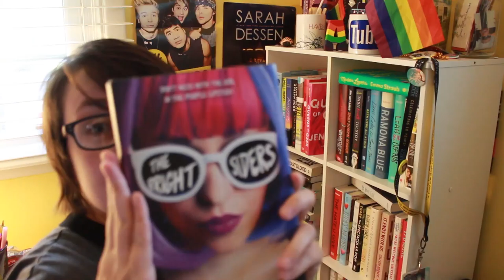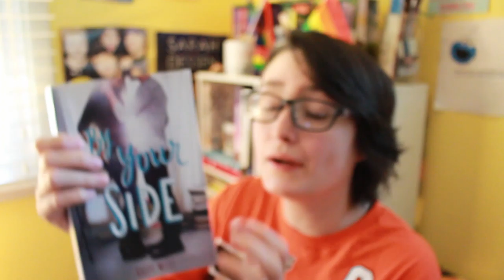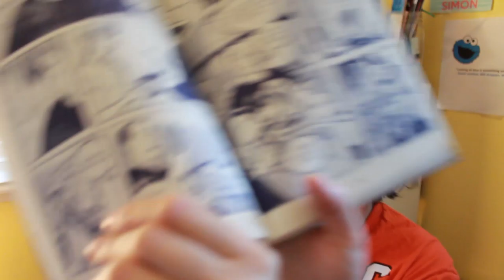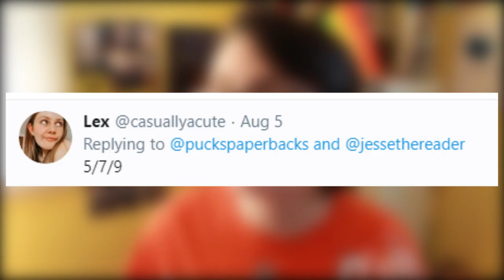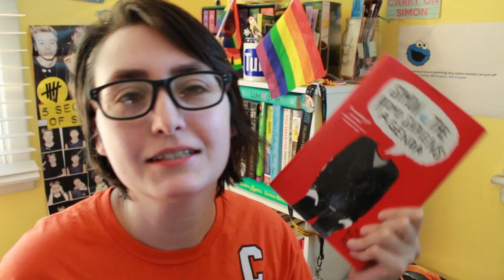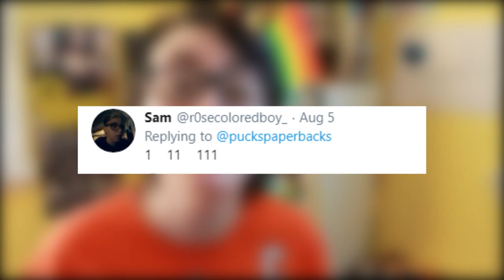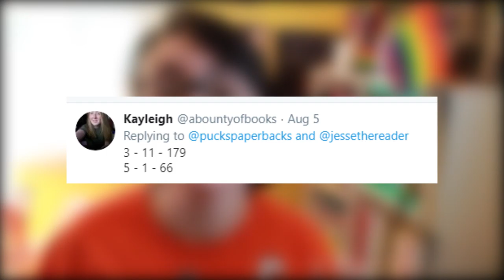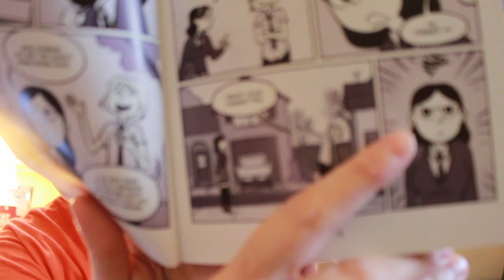FLIP THE PAGE BOOK CHALLENGE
Flip the Page book challenge created by Jessethereader!